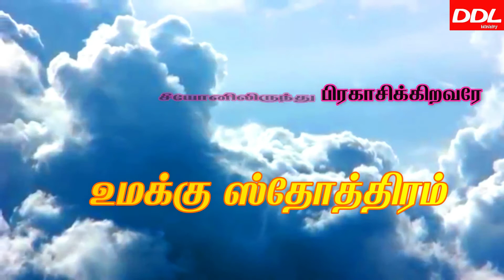தினமும் காலையில் 10 ஸ்தோத்திரபலி/12/10/2021/Morning Prayer/காலை ஜெபம்/JOHNSAM JOYSON/DAVIDSAM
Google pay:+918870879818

Name of a/c holder: R.S.Berlin Raj
Name of the bank: Indian Overseas Bank
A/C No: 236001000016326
IFSC Code : IOBA0002360
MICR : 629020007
Sothira bali
Morning prayer
Sothira baligal